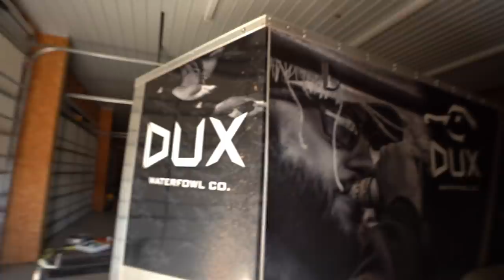My Hunting Lodge and Huge Shop!!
The new hunting lodge is bare bones right now but when we are done it will be everything I can imagine! WHOS ALL BOOKING A HUNTING TRIP WITH ME IN CENTRAL KANSAS!!??

MINE- bobguy888